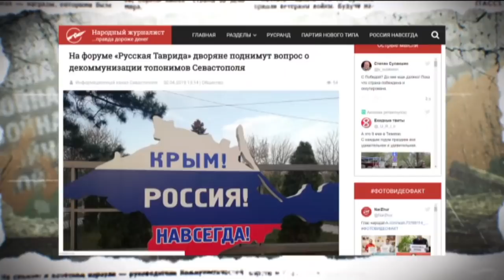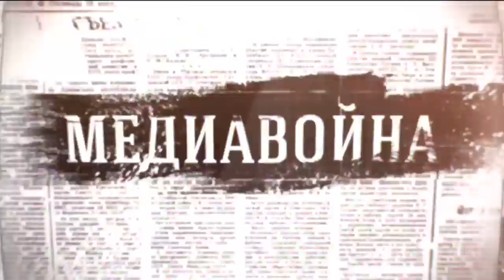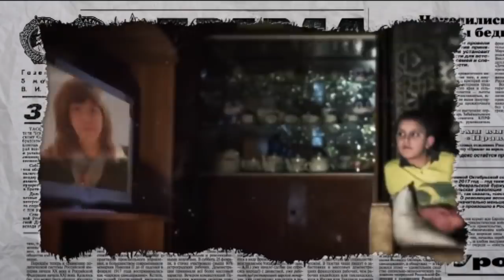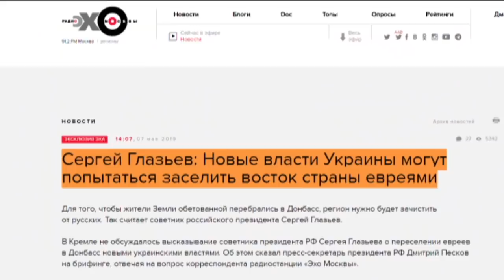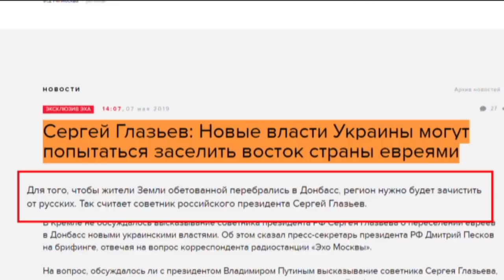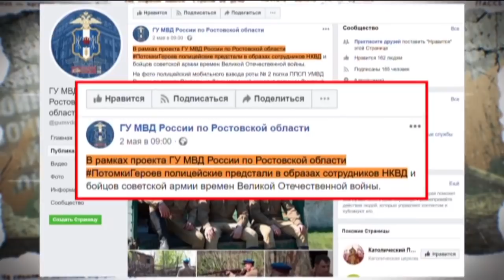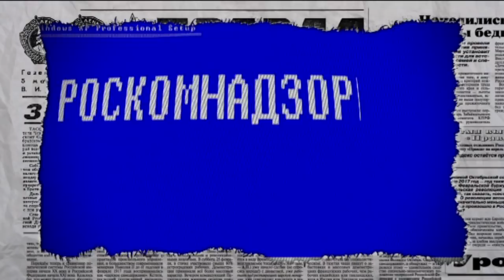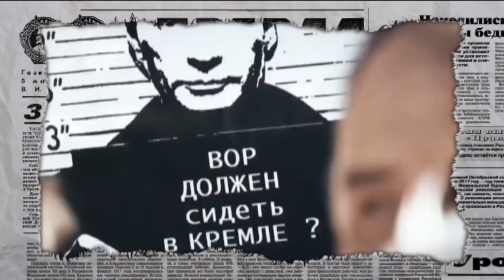Декоммунизация в Чечне и в Крыму. Как отреагировал Кремль - Антизомби, 30.05.2019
Смотрите онлайн в новом выпуске программы Антизомби от 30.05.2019:

В Украине начали переименовывать улицы и города. Все названия, которые хоть отдаленно напоминают о советском прошлом, новая власть хочет уничтожить – говорят в сюжетах российских СМИ.

Как российские  пенсионеры вынуждены искать пропитание на помойках.

Нищие пенсионеры и несчастные дети. Снится ли Путину голодный русский народ